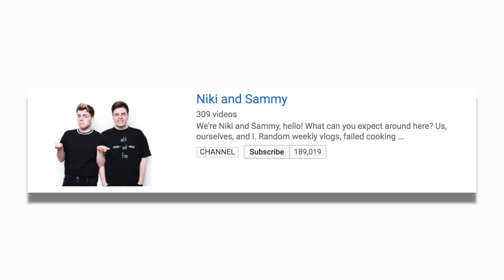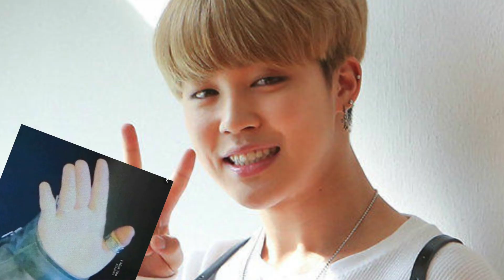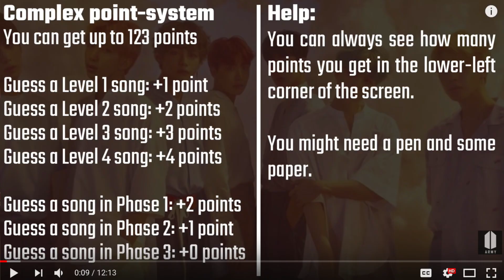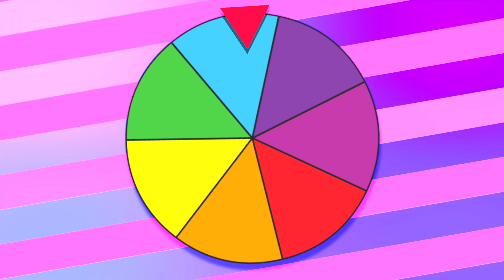The ULTIMATE BTS Challenge With TTK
✰ feel free to check out the vid we filmed over on TTK! *:･ﾟ✧ i was so nervous hehe *:･ﾟ✧✰

*:･ﾟ✧(ꈍᴗꈍ)✧･ﾟ:*

✰ SAMMY'S LINKS✰
⤷ *:･ﾟ✧ wholesome boi *:･ﾟ✧

✰ NIKI'S LINKS✰
⤷ *:･ﾟ✧ chaotic king *:･ﾟ✧

lookin’ snazzy today! (ﾉ◕ヮ◕)ﾉ*:･ﾟ✧